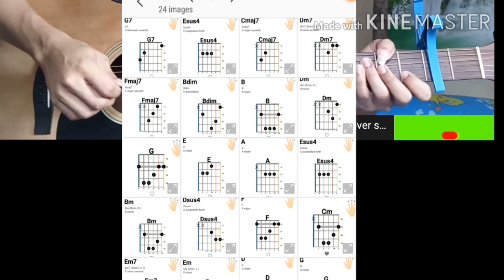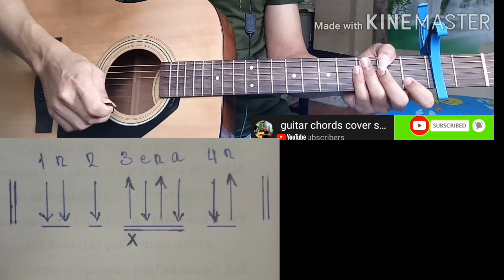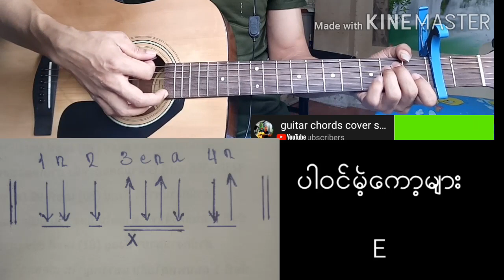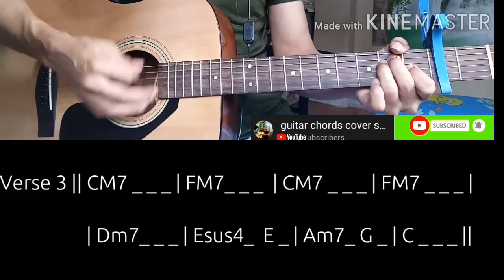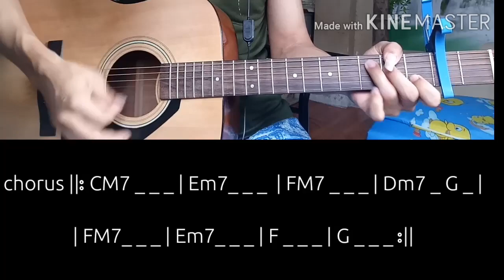ဝိုငိဝိုင္း ..... ( ဂ်ဴလီယက္ ) ဂစ္တာလက္ကြပ္လက္ခတ္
(  guitar chords  ေတြကို
ေကာင္းေကာင္းမမွတ္မိေတးဘူးဆိုရင္- )

 ေအာက္က Video ေလးၾကည့္ၿပီး...
 လိုအပ္ရင္ playstore မွာသြား
Down လိုက္ေနာ္